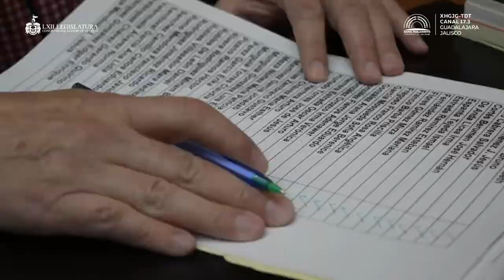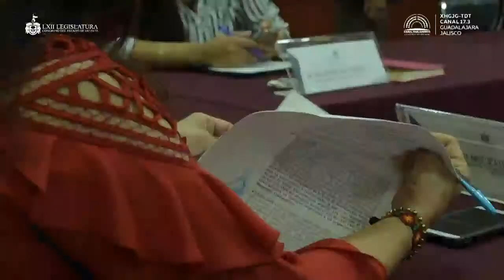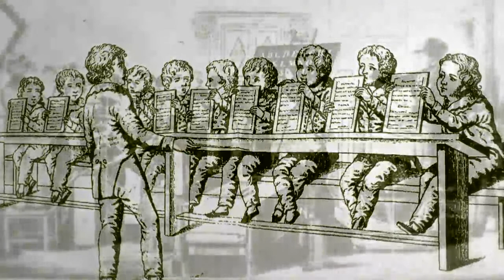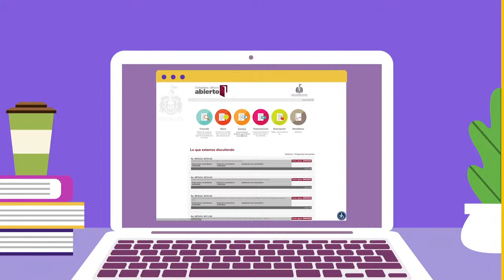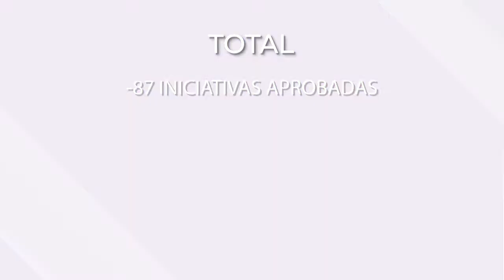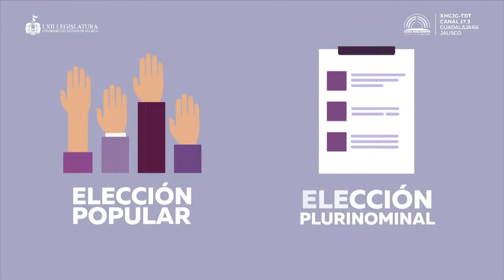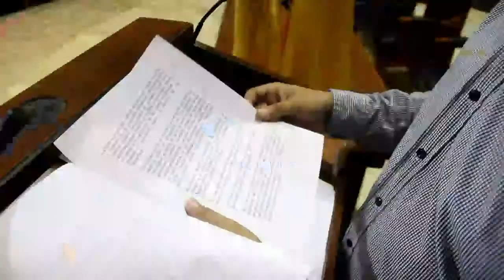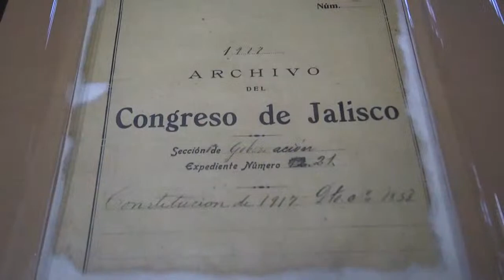Programación Canal Parlamento